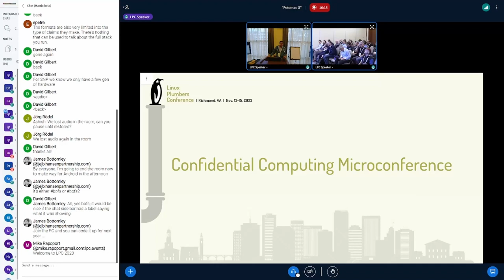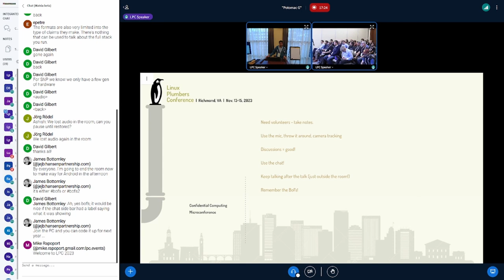Confidential Computing Microconference Introduction - Dhaval Giani, Joerg Roedel